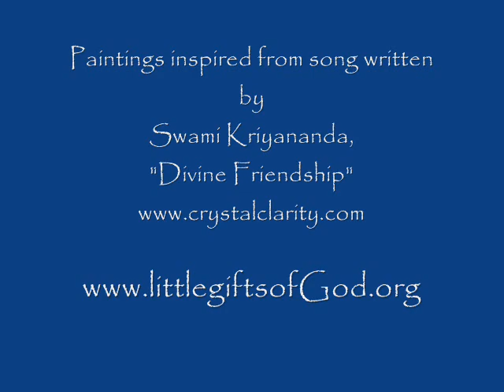Paintings of Divine Friendship by ashleigh dyan moore.wmv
A series of paintings inspired by a song written by Swami Kriyananda titled, "Divine Friendship."

Each painting is a prayer and a blessing all coming from a divine space with the intention to uplift consciousness and to bring joy and light into the world. This series was painted to the song, "Divine Friendship" and is a little gift to us all, that we may be blessed with divine gratitude and joy for the dearest friends in our lives, those whom we know and those whom we have yet to meet.

Excerpt from the song, Divine Friendship written by Swami Kriyananda:

"Sorrows all disappear When friendship's gaze is clear. May our sight, Shunning night, Toward God incline."

May you be Blessed during this Holiday Season.